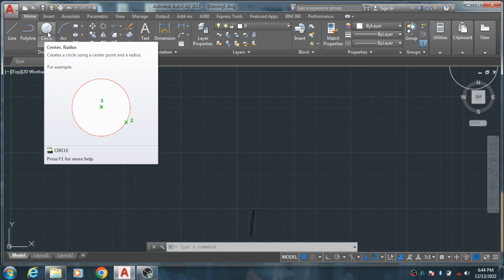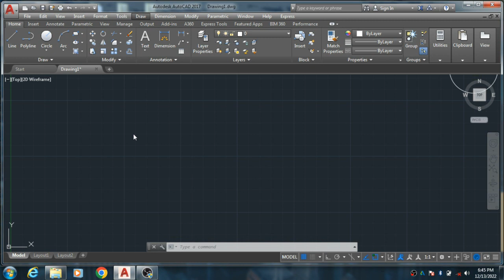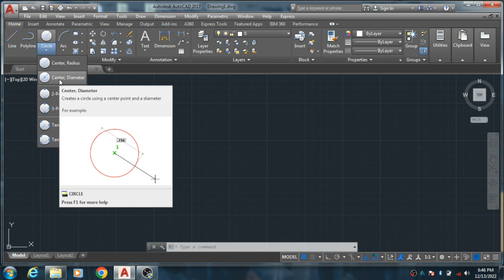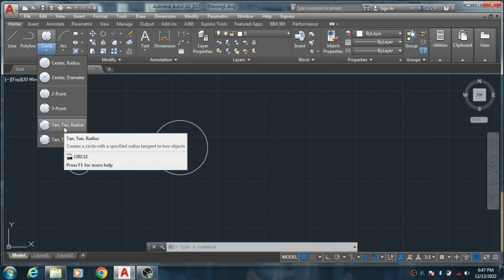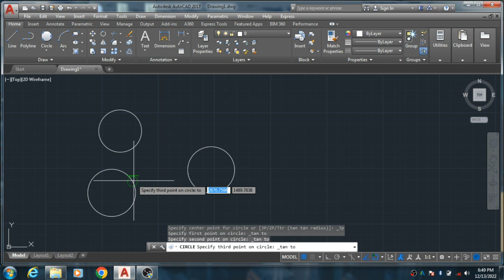Circle Command | Circle Command Kya hai | JB Engineer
Learn Circle Command | Circle Command Kya hai | JB Engineer.

Learning:
• Circle Command
• Circle command Uses
• Learn Autocad

Gears used in this video:
• Micro Phone
• Tripod Digitech

Music Used
You Tube Library music used for No Cpoyright

Keep support me to provide you such interested content.